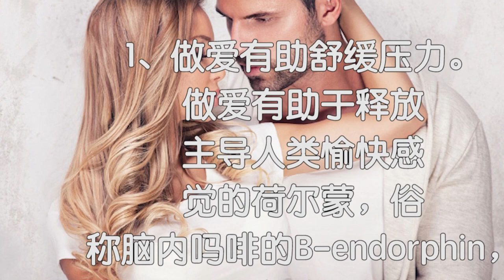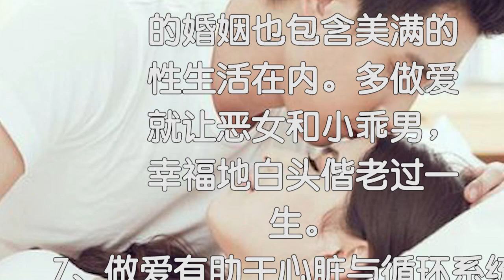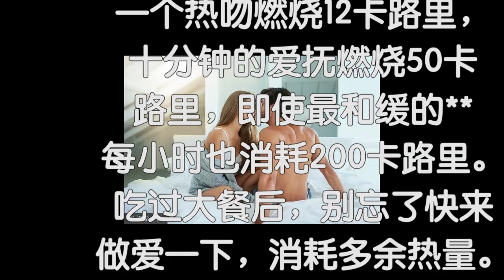八个让女人喜欢做爱的理由 「小花世界」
八个让女人喜欢做爱的理由

　1、做爱有助舒缓压力。
　　做爱有助于释放主导人类愉快感觉的荷尔蒙，俗称脑内吗啡的B-endorphin，因而有助于舒缓压力。如果恶女们觉得最近工作压力大，除了做做SPA之外，也可以找我们的小乖乖来服务喔！
　　2、做爱有助睡眠。
　　一方面是压力减缓的关系；另一方面是做爱时，肌肉性奋而紧张，事后就会倍感放松，因而有助睡眠。如果还不够放松，做爱后再找小乖乖马杀鸡一节，还有什么不够松的，也会全松啦！
　　3、做爱有助免疫力高升。
　　当脑内吗啡分泌提高之后，会产生愉快与放松的情绪，顺带促进免疫蛋白的分泌。看来做爱堪称有病治病，无病强身喔！
4、做爱可以保持美丽。
　　做爱时，性荷尔蒙与肾上腺素会加速分泌，而性荷尔蒙可以增加恶女们的女性魅力，肾上腺素则会让皮肤看起来更加光亮、透明。所以多做爱，连SKII都不用了，钱钱也就不会被萧蔷赚走！
　　5、做爱可以提高自信心。
　　深情的做爱过程让自己感到被爱、被宠、被需要、被重视，因而让自己觉得很有吸引力，也更有自信心。而谁能拒绝被爱与被宠的诱惑呢？
　　6、做爱可以延年益寿。
　　根据统计显示，婚姻美满的人较单身和离婚者更长寿。而美满的婚姻也包含美满的性生活在内。多做爱就让恶女和小乖男，幸福地白头偕老过一生。
　7、做爱有助于心脏与循环系统。
　　由于做爱会提高心跳与血压，可以刺激与活化自己的心脏、血管机能。虽然跑步与打球等剧烈运动也有此效果，不过看起来都没做爱有趣。
　　8、做爱有助维持身材。
　　一个热吻燃烧12卡路里，十分钟的爱抚燃烧50卡路里，即使最和缓的**每小时也消耗200卡路里。吃过大餐后，别忘了快来做爱一下，消耗多余热量。

60歲老人晚上猛如虎，就因愛吃這個，再老也能一夜三次！還能提高懷孕率！[健康一]